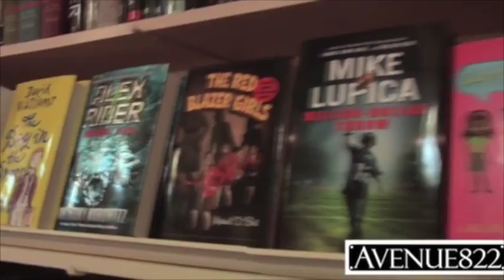The Corner Bookstore